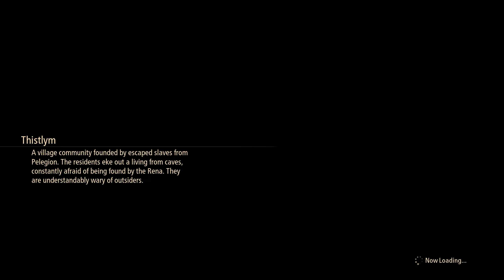Tales of Arise (PC) Walkthrough Hard Difficulty (English Subtitles) Part 33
Tales of Arise (PC) Walkthrough (English Subtitles) Part 33

Everything Tales of Arise - Walkthrough & Movie
Tales of Arise - Movie All Cutscenes

Info
Gama Name: Tales of Arise
Developer: BANDAI NAMCO, BANDAI NAMCO Studios
Publisher: BANDAI NAMCO, Namco Bandai Games America Inc.

Game Info
It is an action role-playing game developed and published by Bandai Namco Entertainment for Microsoft Windows, PlayStation 4, PlayStation 5, Xbox One, and Xbox Series X/S. The seventeenth main entry in the Tales series was initially planned to release in 2020. Still, it was delayed to September 2021 due to internal quality issues and the ability to launch the game on more platforms. It's also the first game of the series with a simultaneous worldwide launch. The game follows a man and a woman from the opposing worlds of Dahna and Rena and their journey to end the Renans' oppression of the Dahnan people.

Developed by a team composed of both series veterans and newcomers, the aim was to revitalize the Tales series. Minoru Iwamoto, one of several artists who worked on Tales of Zestiria and Tales of Berseria, returns as character designer and art director. The game is built using Unreal Engine 4. Upon release, the game generally received favorable reviews.

The Dahnan resistance against the Renan occupation is currently divided into four independent movements spread across the planet: The "Crimson Crows" from Calaglia, the "Silver Swords" from Cyslodia, the "Gold Dust Cats" from Elde Menancia, and the "Dark Wings" from Mahag Saar. The only realm that lacks a resistance cell is Ganath Haros, whose Lord subjugated the entire population, regardless of race.

Extra Information
Tales of Arise Japanese English Audio Full Movie All Cutscenes
Tales of Arise English Subtitles No Commentary Walkthrough
テイルズ オブ アライズ フルムービー
テイルズ オブ アライズ ゲームガイド
テイルズ オブ フルゲーム
Tales of Arise Juego Completo
Tales of Arise Historia Película completa